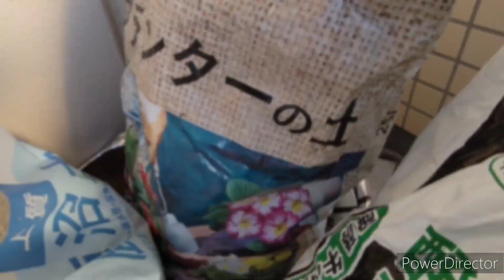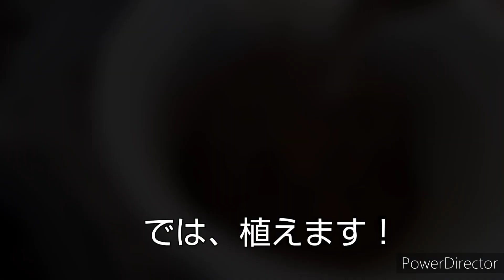イチジクのレディ姉妹とラ・フランス植え替え★ベランダガーデン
静岡県で購入した、レディホワイト（イチジク）、レディグレイ（イチジク）、ラ・フランスの苗を植え替えました😃